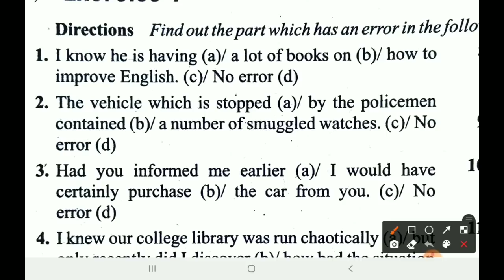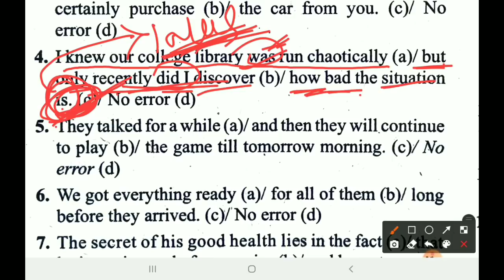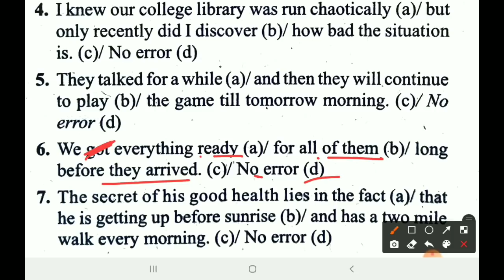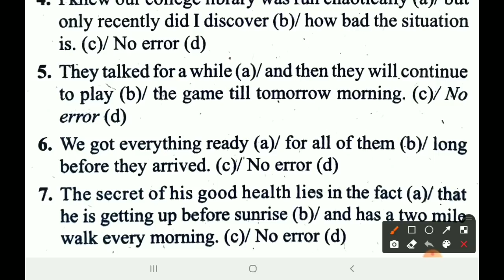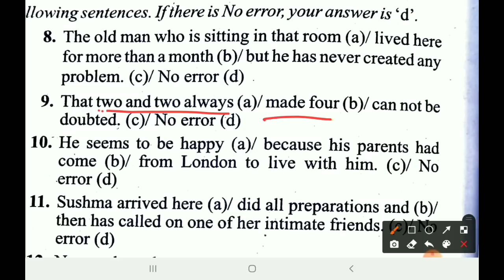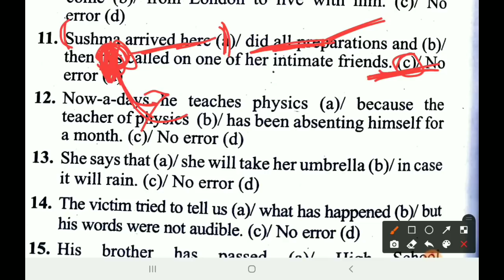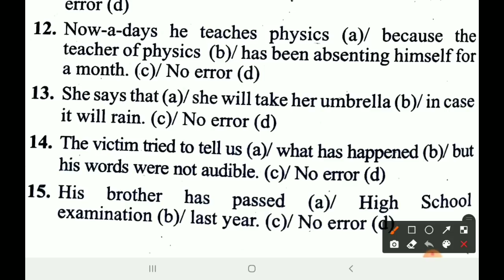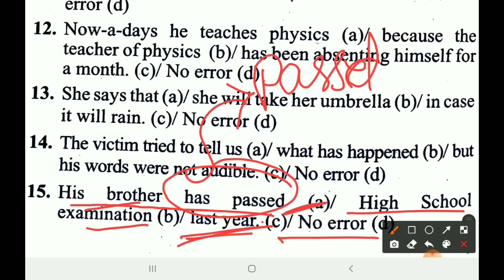Bihar paramedical English previous years Question paper|| Bihar (pm/pmd) English previous year paper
1)Bihar paramedical English previous years Question paper|| 2)Bihar (pm/pmd) English previous year paper
3)Bihar paramedical 2021 VVI Questions
4)Bihar (pm/pmd) 2021 ke science important question
5)Bihar paramedical English previous years Question paper,
7)(PM/PMD) 2021 ki taiyari kaise karen